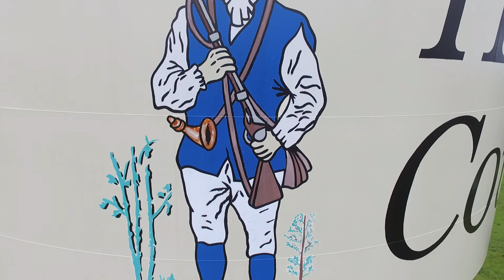Drone Video Water Towers Cowpens SC Cowpens SC Peachoid DJI Phantom 3 Standard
Drone Video Water Towers Cowpens SC Gaffney SC Peachoid DJI Phantom 3 Standard